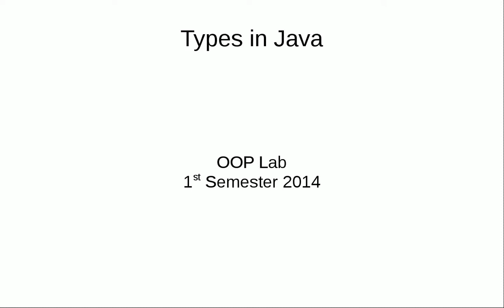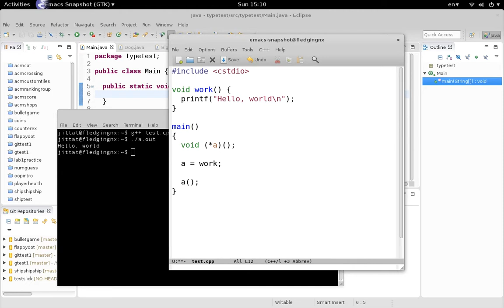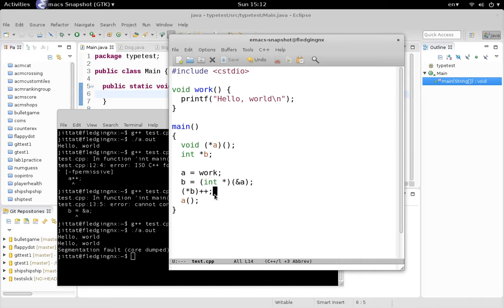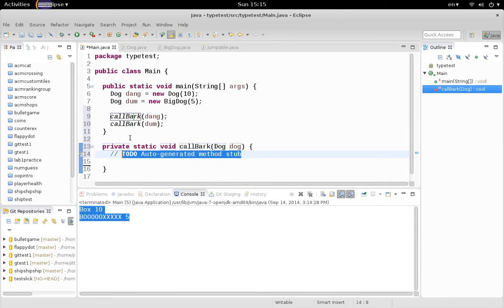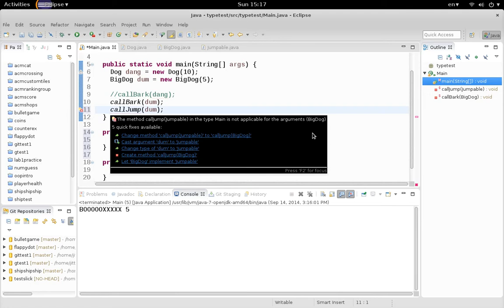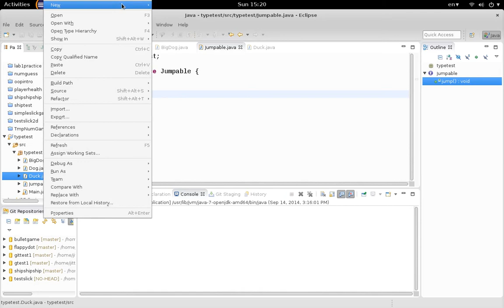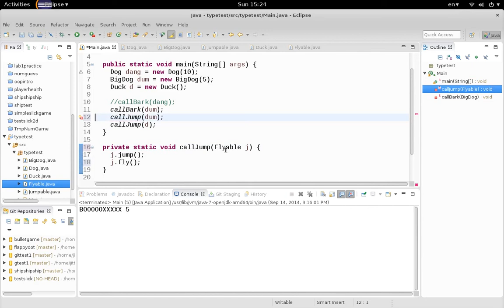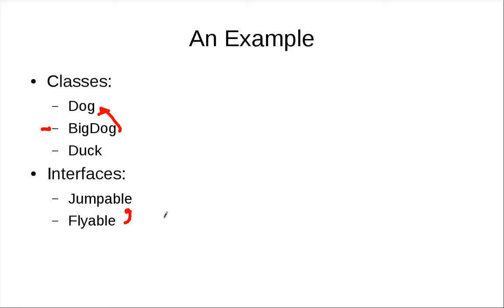Types ใน Java